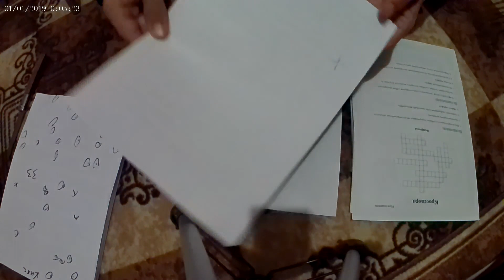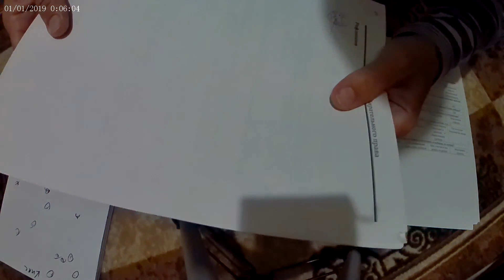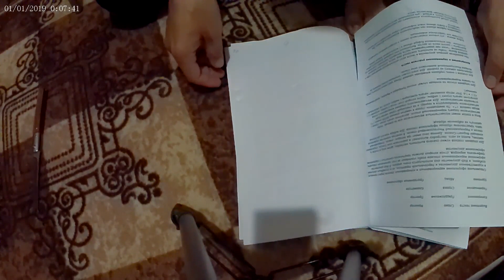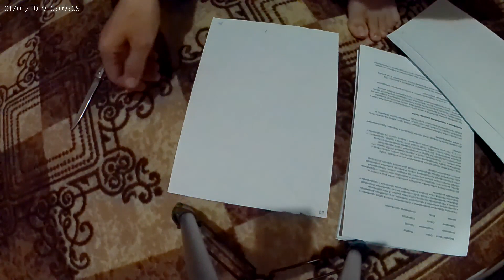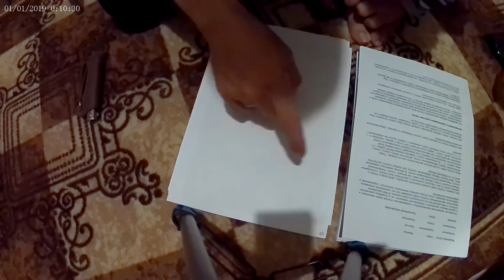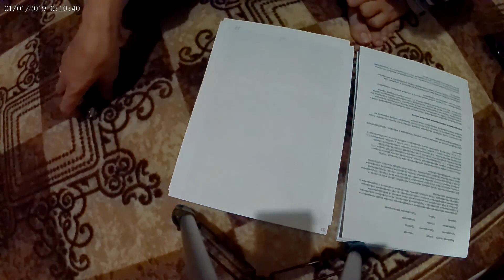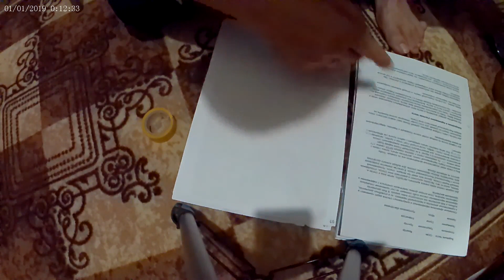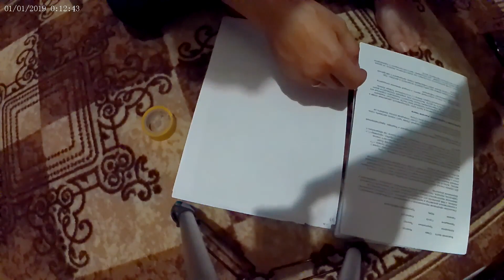Kicks buck kicker vs Poly Nicoletta тест на резкость